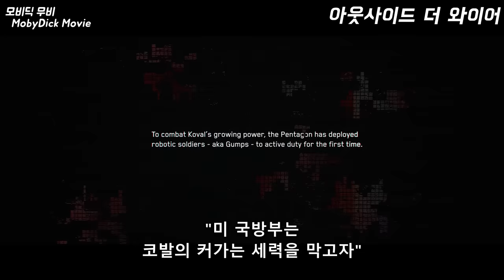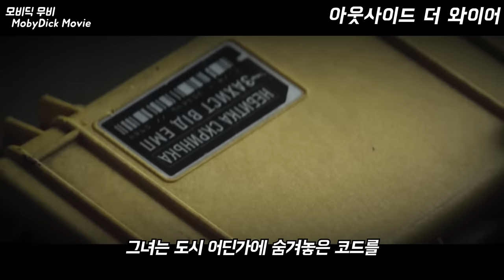자기 전 클릭 금지! 잠깐 보려다 시간 삭제 당하는 "넷플릭스 세계1위" 달성했던 개꿀잼 SF 영화...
안녕하세요. 모비딕 무비입니다.

작품 제목은 영상 우측 상단에 있습니다.